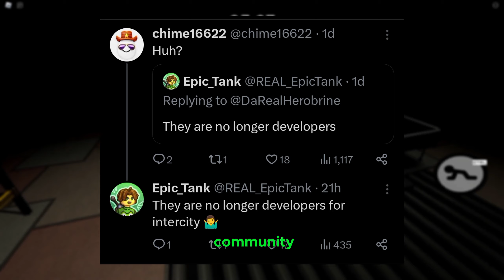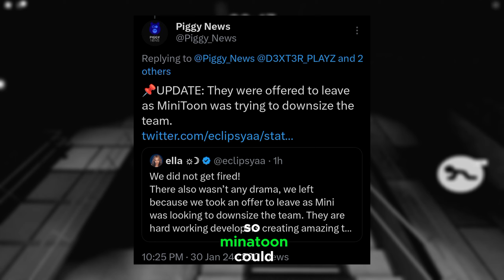This is BAD for PIGGY.. | Piggy News 📰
Roblox Piggy
MINITOON FIRED THESE INTERCITY DEVS..? (again...)

Piggy intercity News
Piggy News
Piggy Drama